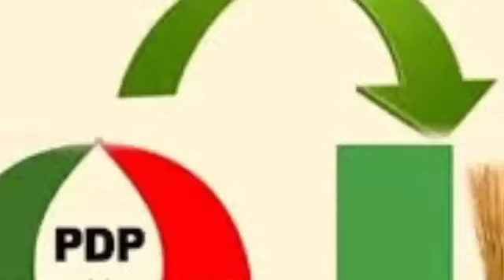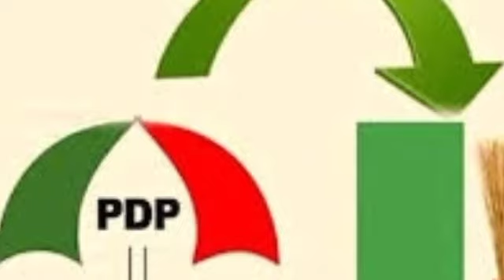$h0cking Jonathan $ternly W@rned Over What Old Eastern Region Did To Igbos During The Biafran W.a.R